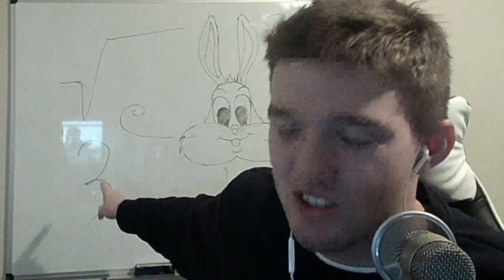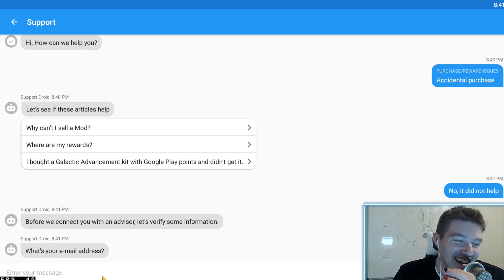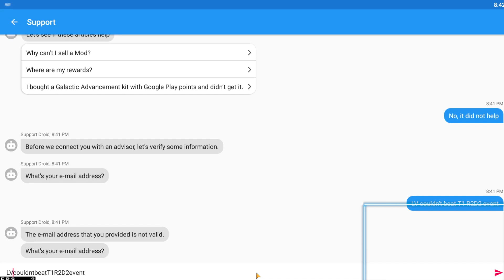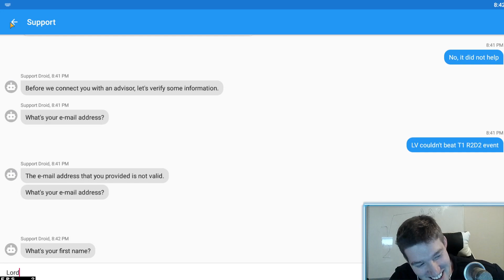Lord Vader Unlock SWGOH